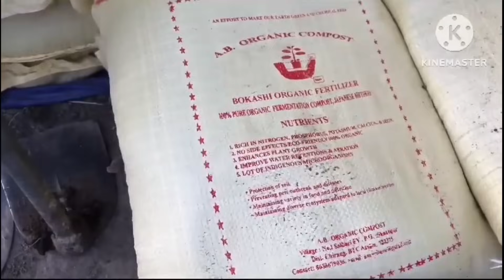Bwrwi banaiyw organic hasar//नोंथांनि सोलोंनो हासथाइनाइ बादि लाबोबाइ//गोदान आदब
Derhasatislary11

shiva
derhasat islary
d islary vlog
second hand bike kolkata
bhojpuri
manipur vlog
maya luki luki song
new bodo video 2023
sandre mwkang
tropical house design
video boro
wwe smackdown
zee tv serial
pt usha football
snail cooking
sonali bendre
south movie
sSC gd 2018 neW update
sukhbir karzee youtube channel
tet merit list 2023
toka toka song
new bodo
new movies
new short film bodo
new short movie bodo
nitin south movie
oppenheimer trailer
jet li hindi dubbed full movie
kokrajhar sai
kundali bhagya
kundali bhagya full episode
limcee vitamin c chewable tablets 500...
mablaba ang dukhu jaymala
mithi narzary
miyazaki mango
mj anything
narzary alp
dosti film
durand cup song
dwhwo bodo film
elvish yadav vlogs
fishing videos
foratox 10g uses in hindi
gadar 2 trailer
gemini tarot
gemsri daimari
bodo new short film
bodo vedio
bodoinfo
borad
boro news
boro songs
boro video 2023
boro viral
btr tet recruitment
bwisagu
anithing mj
bodo comedy
bodo job
bodo movie
hello bodoland
indian football team
james pastor
bodo vlog
anything mj
bodo job news
derhasar islary
dalmia cement
derhasat islary
bodo film
bodo song
new bodo video
bodo cartoon
bodo info
bodo job info
d islary
d islary vlog channel
bodo video
rimal_daimari breakup_song